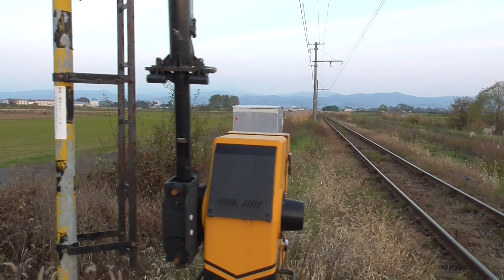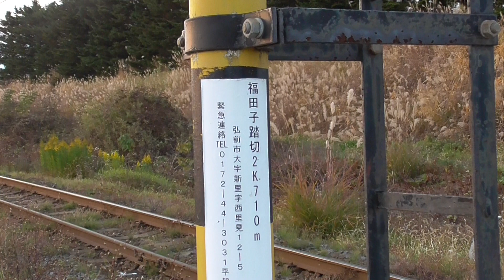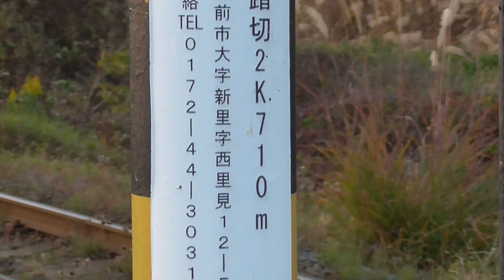福田子踏切 弘南鉄道 弘南線【青森県・弘前市】 2021.11.07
区間：運動公園前→新里